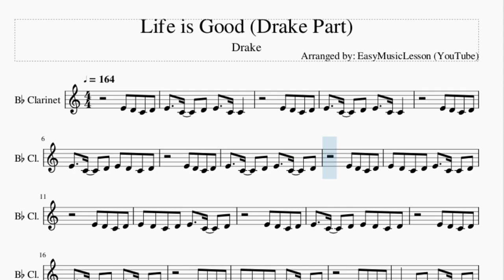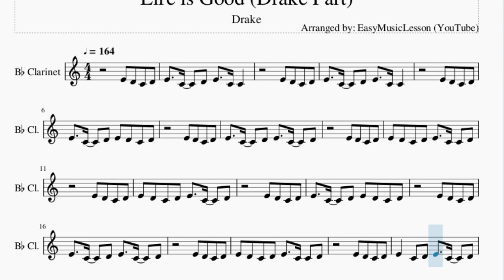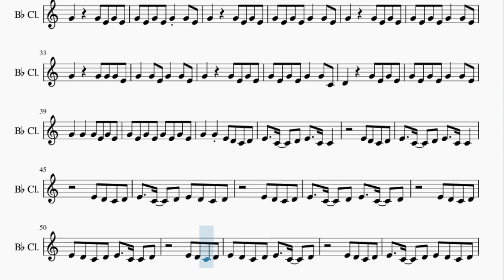Clarinet Sheet Music: How to play Life is Good (Drake Part) by Drake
Here is a sheet music/tab video on the song Life is Good (Drake Part) by Drake on the clarinet. A clarinet sheet music arrangement which is transposed to notes that are easily played by clarinet, for the song Life is Good (Drake Part) by Drake.

EasyMusicLesson teaches you to play the your favorite instrument, through well-arranged sheet music so that you too can learn how to play Life is Good (Drake Part) by Drake on the clarinet as fast as you can. A clarinet sheet music with backing tracks to help your play the song better.

Chords of Clarinet arrangement:
G Min   D Min   C Min   D Min   G Min   F Maj   C Min   D Min
G Min   F Maj   C Min   D Min   G Min   F Maj   C Min   D Min
G Min   F Maj   C Min

Melody notes of Clarinet:
E4   C4   D4 E4   C4 C4
E4 D4 C4 D4
E4   C4   D4 E4 D4 C4 D4
E4   C4   D4 E4   C4   D4
E4 D4 C4 D4 E4   C4 C4 D4
E4 D4 C4 D4 E4   C4   D4
E4   C4 C4 D4 E4   C4   D4
G4   G4 E4 G4   G4
G4     G4 E4 G4 E4
G4 E4 G4 E4 G4 G4 E4
G4     G4 G4 G4 E4
G4   G4 E4 G4   G4 E4
G4 E4 G4 E4 G4   G4 C4
D4     G4 E4 G4 E4
G4   G4   G4 E4 G4 E4
G4 E4 G4 E4 G4 E4 G4 E4
G4   G4 E4 D4 C4 D4